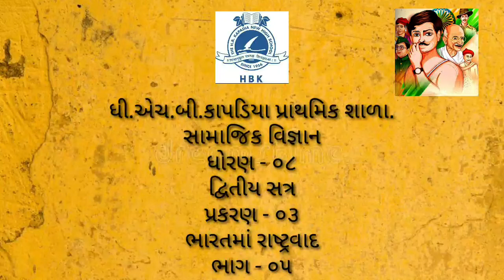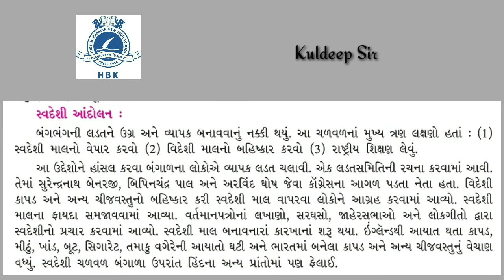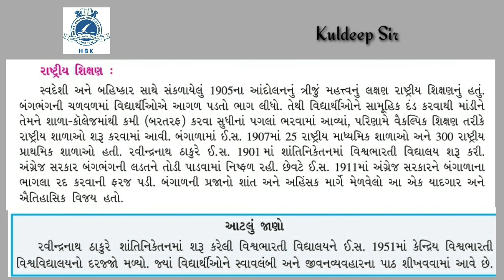સામાજિક વિજ્ઞાન,ધોરણ - ૦૮, દ્વિતીય સત્ર, પ્રકરણ-૦૩, ભારતમાં રાષ્ટ્રવાદ, ભાગ - ૦૫.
|| GSEB || || NCERT || || GPSC || || UPSC ||
|| General Knowledge ||

the hbk new high school